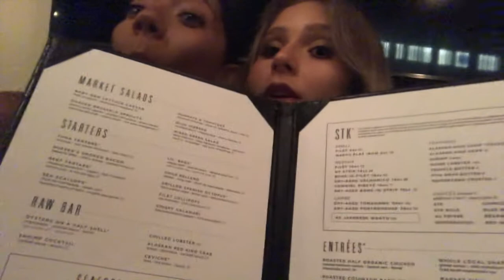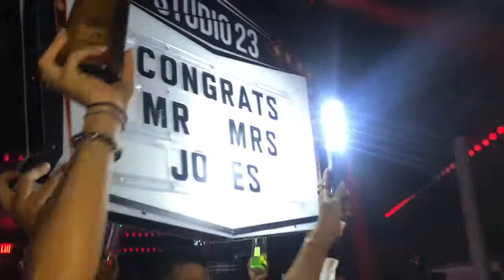MIAMI BACHELORETTE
Hey guys!
This weekend the girls got together for one of our best friends Bachelorette! If you didn't already know by the caption, it was in MIAMI. This is just a snippet into the weekend because the squad knows just how many laughs, booty shaking, running over parking curbs, getting lost in garages, to getting tickets for accidentally leaving the cars parked at the wrong location, to stuffing our faces with the best cookies, and trying to balance on this Matt on the ocean and face planting into the water... yup... Sum it all up it was one for the books!
BUT MOST OF ALL, CONGRATS TO OUR BEAUTIFUL BESTFRIEND THE SOON TO BE MRS. JONES!

BRANDY (for those who have no idea, the brides name is Brianna and the grooms is Andy so this is my nickname for them)